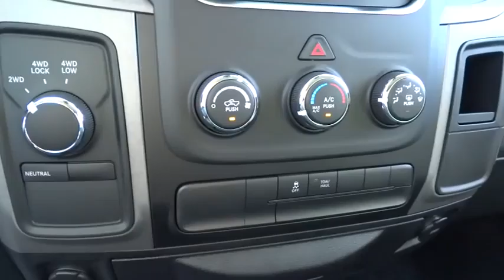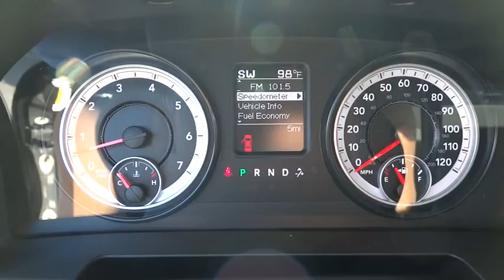2014 Ram 1500 Atlanta, Duluth, Buford, Roswell, Marietta, GA G334321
2014 Ram 1500

Cherokee Chrysler
200 Liberty BLVD